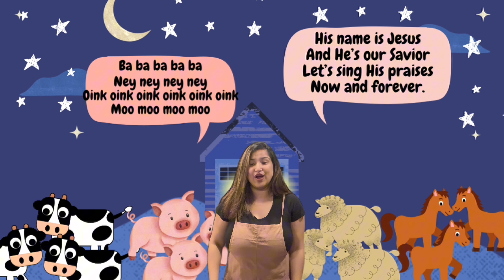King Kenny Episode 8 - Christmas Special - King Kenny Accidentally Ruins Christmas and Kids Forgive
In "A King Kenny Christmas", King Kenny comes home to an empty house with lots of presents, food, and toys! As he celebrates Christmas differently in the jungle, the kids are challenged to forgive and be understanding while learning that people are more important than things! They're also reminded of the true gift of Christmas. After the show is a special song about the barn animals in the manger on Christmas Day called "Who is This Baby?"

“The King Kenny Show” is a feature of the “Songs with Ms. Debbie” channel. Based on the children’s book “King Kenny and the Fox’s Cape,” King Kenny the Lion makes new friends while teaching import educational lessons and faith-based values for elementary-aged kids. All songs and music are originally created by Ms. Debbie (Instagram DebbAThomas) and Steve Thomas (Instagram SThomas0417).